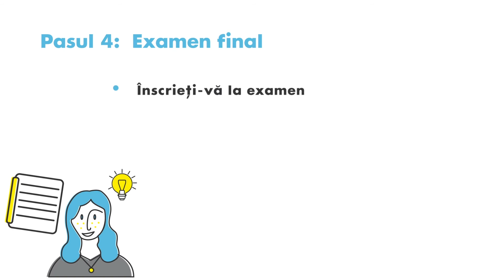Cum sa te inscrii in Intraprenor?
Continuare a proiectului Catalizator, Intraprenor este conceput sa dezvolte abilitati antreprenoriale pentru echipa de manageri din firma ta.